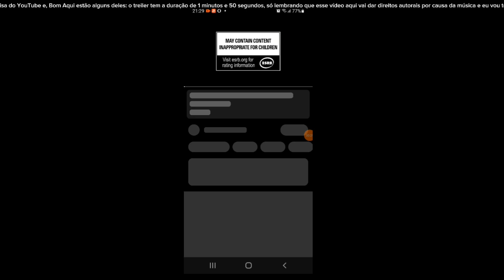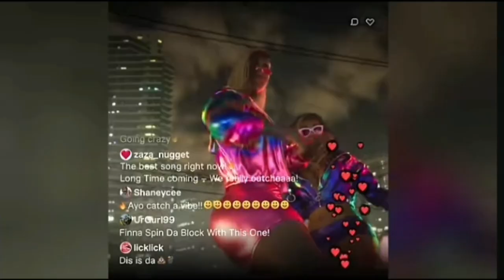FINALMENTE! ACABOU DE SAIR O TRAILER DO GTA 6.